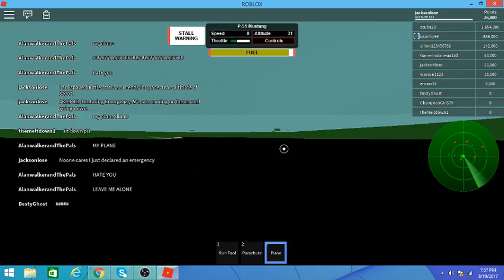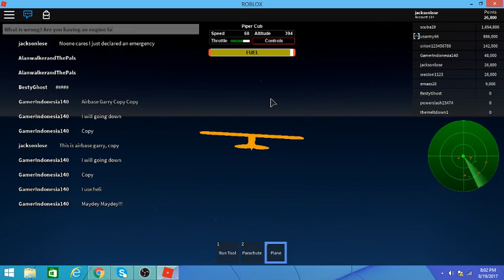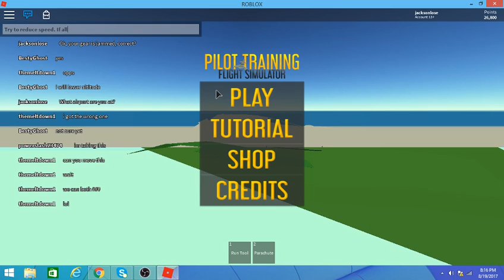Roblox Plane Simulator